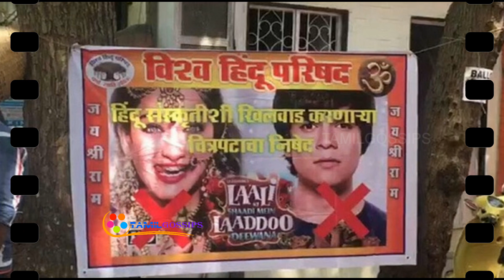கல்யாணம் ஆகாமல் 18 வயதில் கர்ப்பமான அக்ஷரா ஹாசனுக்கு எதிர்ப்பு வலுக்கிறது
Akshara Hassan as Premarital Pregnant girl...!
திருமணத்துக்கு முன்பு கர்ப்பமாகும் இளம்பெண்ணை பற்றிய படத்தில் அக்‌ஷரா ஹாசன் நடித்துள்ளார்.
திருமணத்துக்கு முன்பு பெண்கள் கர்ப்பமாவது தவறு இல்லை என்பது போன்ற சர்ச்சை கருவை மையமாக வைத்து இந்தியில் புதிய படம் தயாராகி இருப்பதாக தகவல் வெளியாகி உள்ளது. இந்த படத்துக்கு ‘லாலி கி சாதி மெய்ன் லாட்டூ திவானி’ என்று பெயரிட்டு உள்ளனர். இதில் திருமணத்துக்கு முன்னால் கர்ப்பமாகும் 18 வயது இளம் பெண் கதாபாத்திரத்தில் அக்‌ஷரா ஹாசன் நடித்து இருக்கிறார். இவர் ஏற்கனவே ‘ஷாமிதாப்’ என்ற இந்தி படத்தில் அமிதாப்பச்சன்-தனுசுடன் நடித்துள்ளார். ‘விவேகம்’ படத்தில் அஜித்குமாருடன் நடித்துக்கொண்டு இருக்கிறார்.
தற்போது திருமணமாகாமல் கர்ப்பமாகும் சர்ச்சை கதையில் அக்‌ஷரா ஹாசன் துணிச்சலாக நடித்து இருப்பது பரபரப்பை ஏற்படுத்தி உள்ளது. வயிறு பெரிதாக இருக்கும் அவரது கர்ப்பவதி தோற்ற படங்கள் சமீபத்தில் வெளியானது. கர்ப்பமான நிலையில் மணமேடையில் இருப்பது போன்ற டிரையிலரும் வெளியிடப்பட்டது. இதைப் பார்த்த விசுவ இந்து பரிஷத் அமைப்பினர் படத்துக்கு எதிராக போராட்டங்களில் குதித்து உள்ளனர்.
மும்பை அந்தேரியில் உள்ள பட தயாரிப்பாளர் அலுவலகத்தில் திரண்டு இந்திய கலாசாரத்துக்கு எதிராக படம் எடுத்து இருப்பதாக கண்டித்து கோஷங்கள் எழுப்பினார்கள். சர்ச்சை காட்சிகளை நீக்க வேண்டும் என்றும் வற்புறுத்தினார்கள். இது குறித்து படத்தின் இணை தயாரிப்பாளர் அகர்வால் கூறும்போது, “தணிக்கை குழுவினர் படத்தை பார்த்து ‘யு, ஏ’ சான்றிதழ் அளித்து உள்ளனர். எனவே படத்தில் இருந்து ஒரு காட்சியை கூட நீக்க மாட்டோம். யாரையும் புண்படுத்தும் காட்சிகள் இல்லை. நமது நாட்டுக்கு இந்த படத்தின் கரு புதுமையான விஷயமாக இருக்கும். இதில் அக்‌ஷரா ஹாசன் துணிந்து நடித்து இருக்கிறார்” என்றார்.